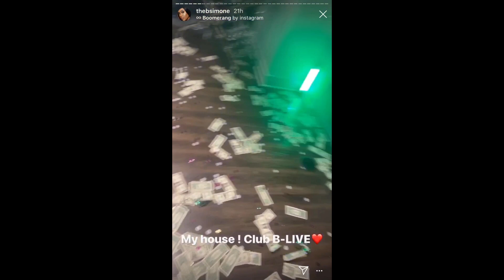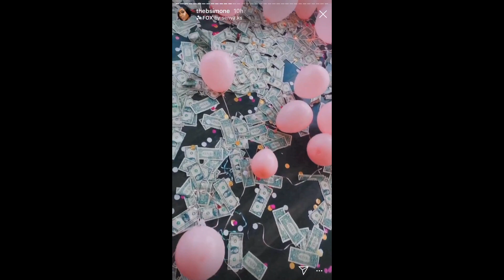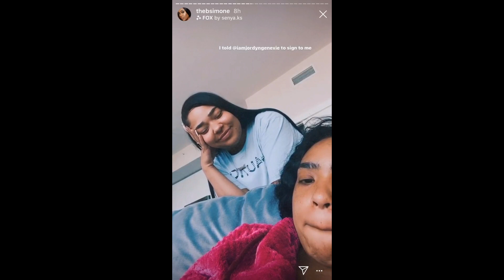B SIMONE HAS A 30TH BIRTHDAY PARTY DESPITE QUARANTINE LOCK DOWN ORDERS FOR CORONAVIRUS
ARE YOU A YOUTUBER?
Get the most video views by creating a TUBEBUDDY account and linking it to your Youtube channel.

LED Closet Lights Elfeland RGB Puck Lights 16 Colors 3 Modes Fairy Lights Wireless Under Cabinet Lighting Battery Powered Night Lights with Remote Control Dimmer & Timing Function (6 Pack)

TAKE FUN PICTURES FUND YOUR DREAMS! Iphoneography is REAL out here! Who knew?! For Those who have the new iPhone 11 This job/hustle would work out great because the camera quality is impeccable. You can use any phone or professional camera(Nikon, Canon) with great quality. This is the next Uber of hustles! Jump on while this hustles new and not oversaturated. Thank me later.

Photojobz